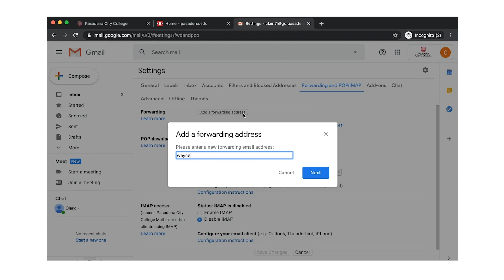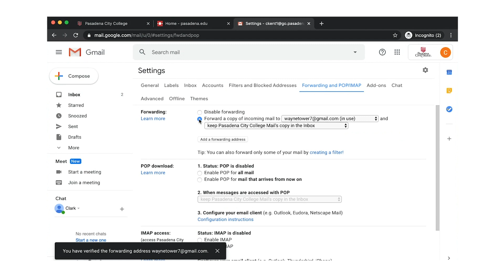Setting Up Your Student Email